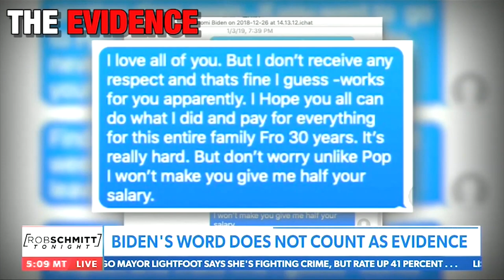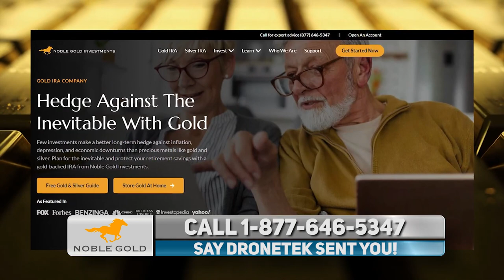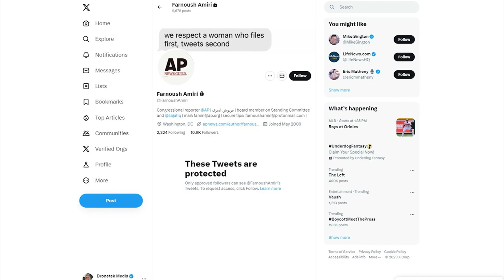LOL: Kevin McCarthy SHUTS DOWN Reporter Denying Biden Evidence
👍💵 Protect Your Retirement with Precious Metals!
⏩ Music from Uppbeat (free for Creators!)

It looks like YouTube is throttling my uploads!